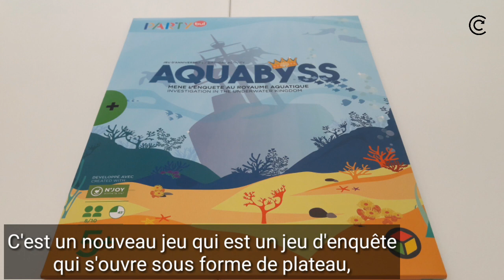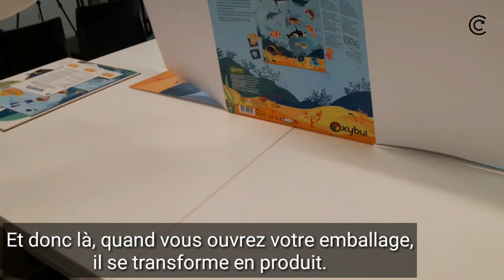La démarche d'éco-conception d'Oxybul 2/2